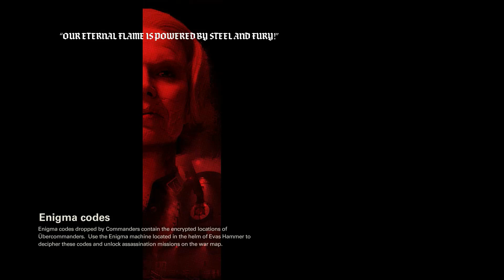Wolfenstein II: The New Colossus Walkthrough Gameplay Part 8 [PC 1080p 60FPS] No Commentary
Every cent helps!  🙏
Puedes donar atravez de PayPal con el link que aparece arriba. Cada centavo ayuda!

Wolfenstein II: The New Colossus is an Action and First-person Shooter video game developed by MachineGames and published by Bethesda Softworks. The game is the eighth main installment in the Wolfenstein series and the sequel to 2014's Wolfenstein: The New Order. It was released on October 27, 2017 for the PlayStation 4, Xbox One, and Microsoft Windows platforms.1 A version for Nintendo Switch had its release on June 29, 2018.

America, 1961. The assassination of Nazi General Calavera was a brief victory. The Nazis continue to rule the world. You are BJ Blazkowicz, aka "Terror Billy", member of the resistance, scourge of the Nazi empire and last hope of mankind. Only you have the weapons and initiative to return to the US, kill every Nazi you see, and start the Second American Revolution.